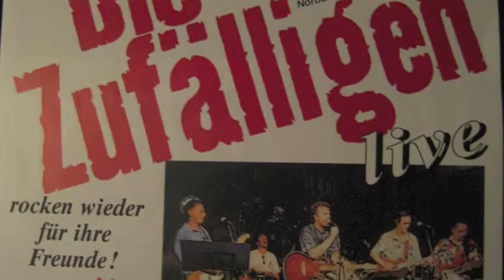Die Zufälligen 2005 Solo Walter Hotel California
Super Solo von Walter Pleschounig im Kamot 2005